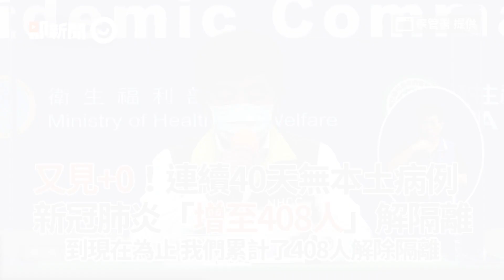又見+0！連續40天無本土病例 新冠肺炎增至408人解除隔離｜防疫記者會｜陳時中